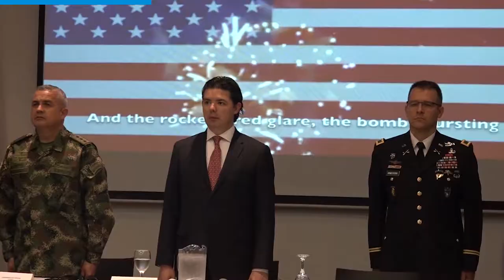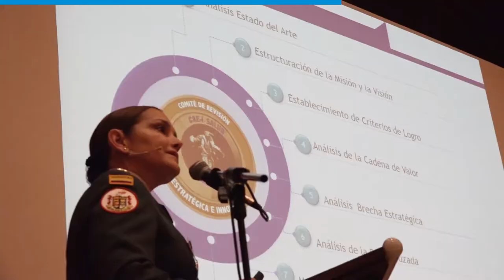90 segundos julio 9 al 13